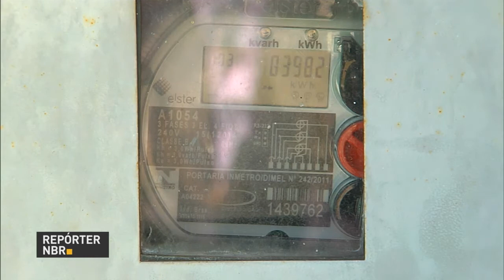Empresas podem comprar energia elétrica diretamente do produtor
REPÓRTER NBR - 13.02.17: Empresas que possuem demanda maior do que 500 kw podem comprar energia elétrica diretamente dos produtores, sem necessidades de intermediários. O chamado "mercado livre" movimenta cerca de R$ 40 bilhões por ano no Brasil.